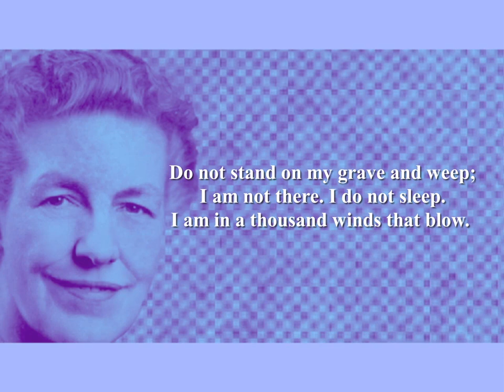Mary Elizabeth Frye - Do Not Stand at my Grave and Weep (Poetry Reading)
Mary Elizabeth Frye Poetry Reading by Shanid.
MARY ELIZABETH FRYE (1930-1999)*